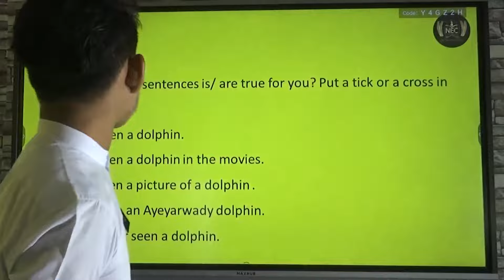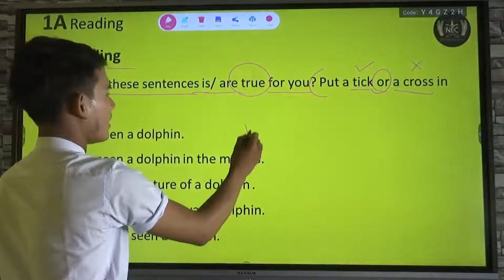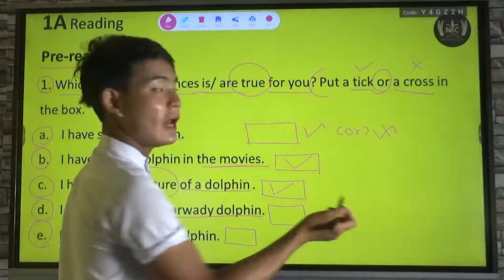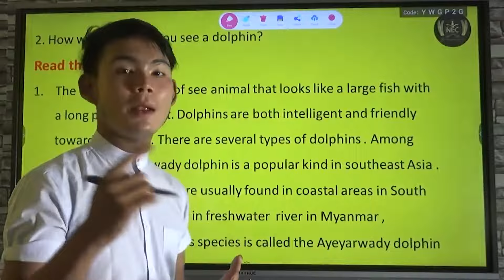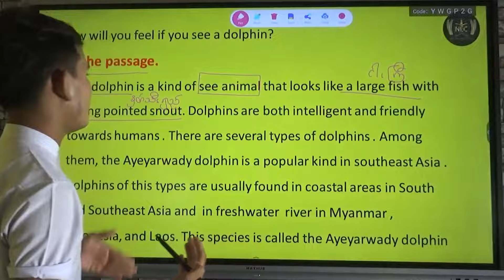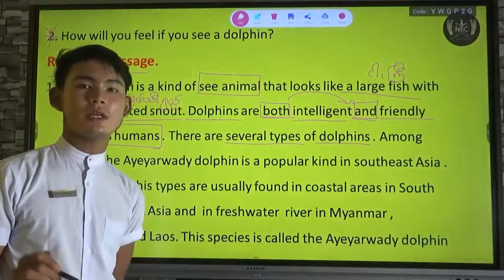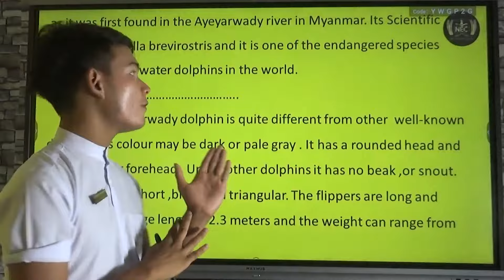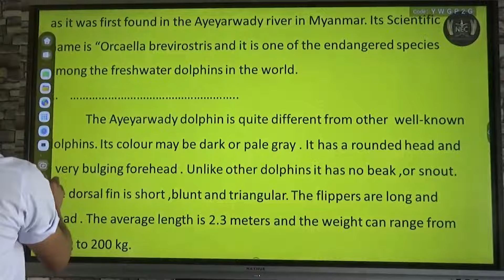Unit (1) part 1